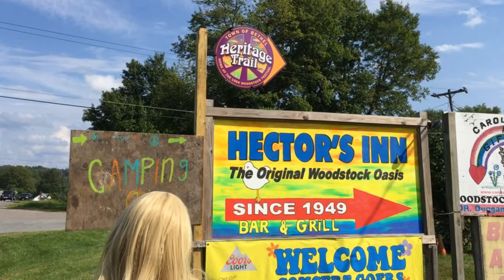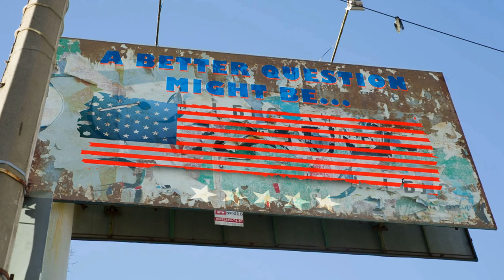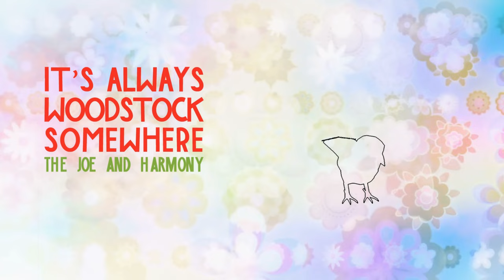CHAPTER 10 - Sorry to Harsh Your Mellow - It's Always Woodstock Somewhere Documentary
In Chapter 10, against the backdrop of Hector's Inn, and the evening concert featuring The Doobie Brothers and Santana, Joe and Harmony face up to some cold, hard facts. That the experience of today’s music festivals is far from the “joyful mess” of the first pop-rock music festivals of the Sixties. What was once a counter-cultural act of defiance is now an industry worth millions of dollars ($114.7 million profit for Coachella 2018, for example). Joe likens the modern day music festival to a Tony Robbins power seminar that all and sundry converge on to be exalted in order to deal with the slow deflation that comes from returning to the reality of the daily grind.